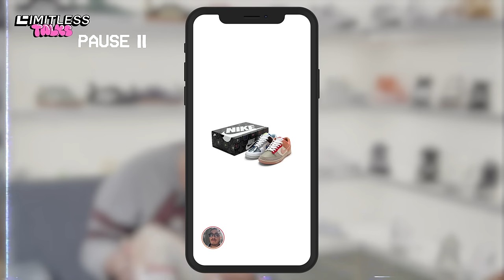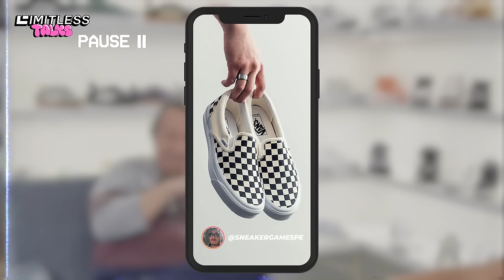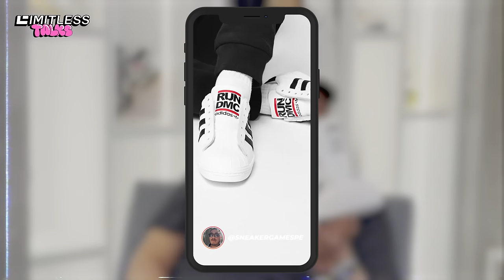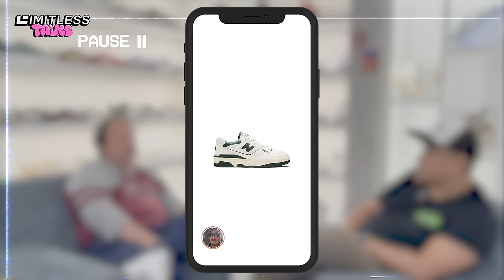EP 07 CON GONZALO TORRES: "LAS 3 LÍNEAS DE ADIDAS SIGNIFICAN AMA SUA, AMA LLULLA Y AMA QUELLA"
Nuestro host Daniel Marquina conversa con Gonzalo Torres. Conversan sobre sus gustos de zapatillas, las zapatillas de Pataclaun, el "origen" de las 3 rayas de adidas y más.